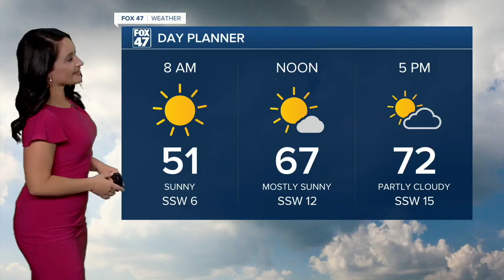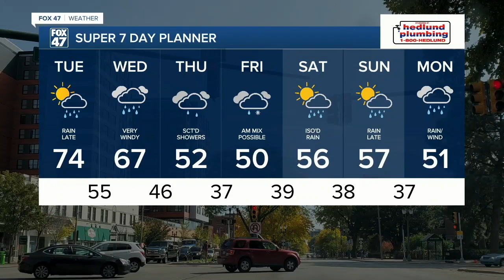Today's Forecast: Mostly sunny and pleasant